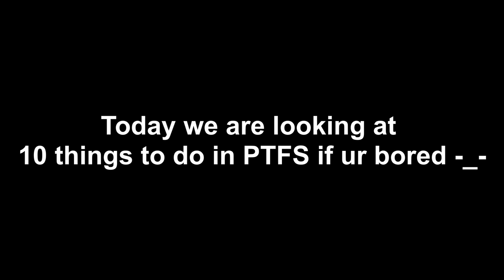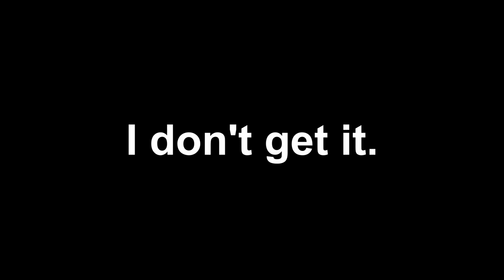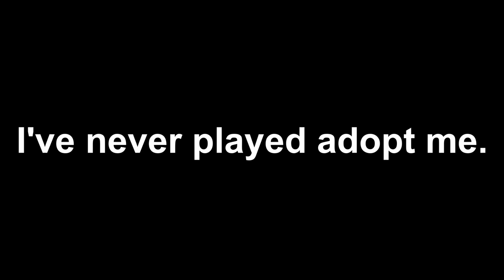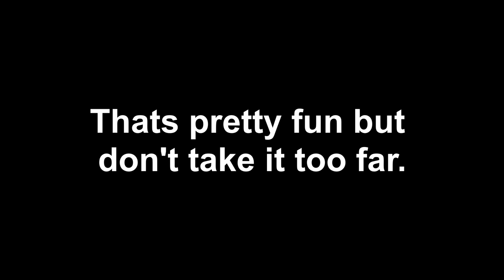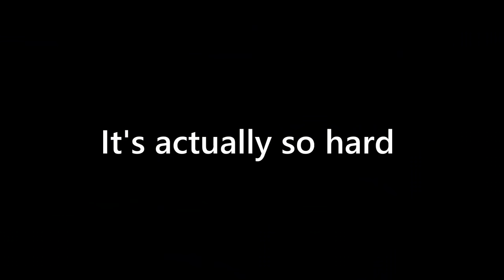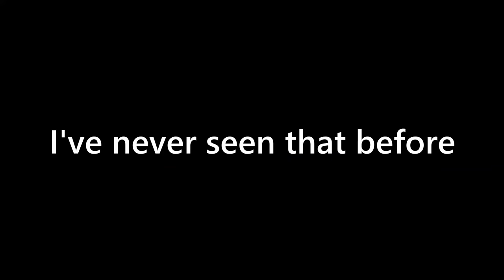10 Things To Do in PTFS If You're Bored (Roblox)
Hello everyone! Welcome to todays PTFS video. Today, you're watching 10 Things To Do in PTFS If You're Bored (Roblox)